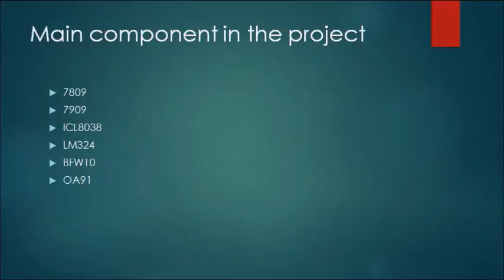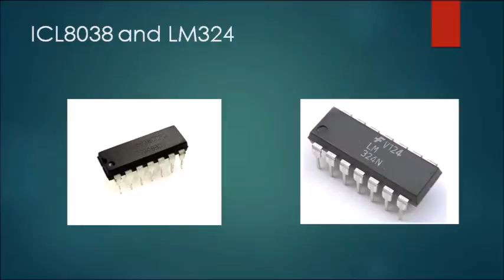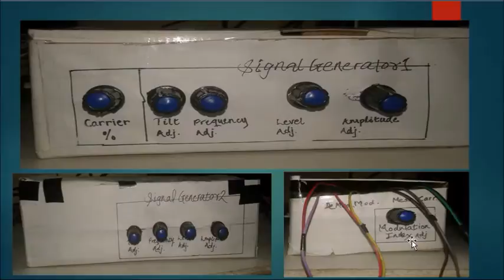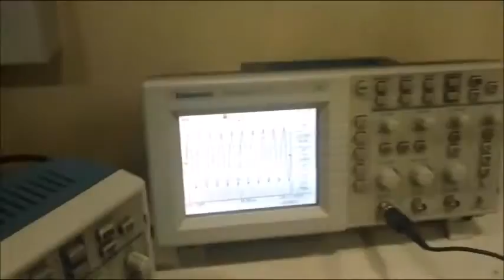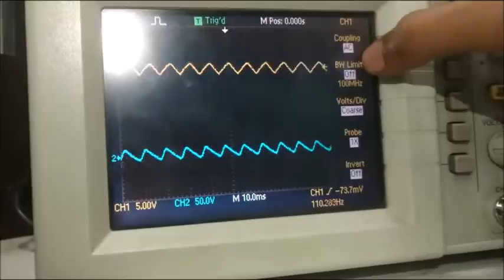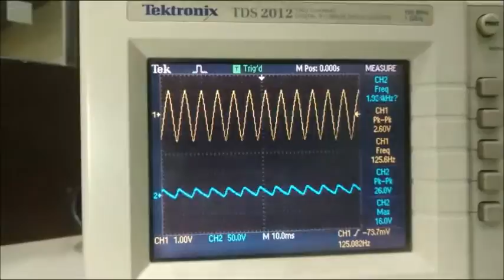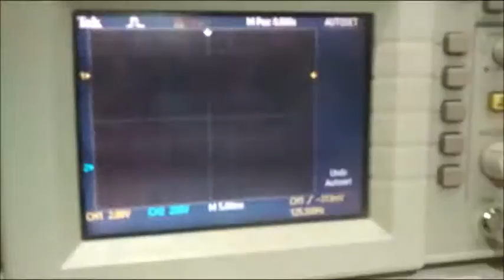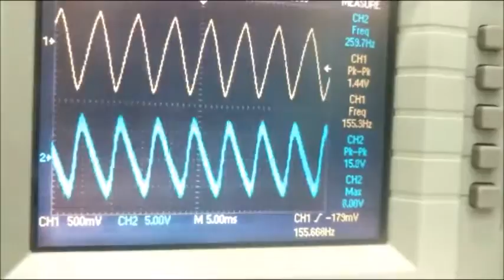AM Modulation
Problem statement : Design a simple kit to demonstrate the amplitude modulation and demodulation using discrete components. (That is the use of integrated circuits should be avoided and the modulation and demodulation should be done using the peculiar properties of different components).

Concept used : Our aim is to develop the demo kit for amplitude modulation and demodulation and help the students understand how the discrete components can be used in real life applications. For this purpose, we use the n-channel J-fet (BFW10) . The carrier signal is fed through the channel and by varying the channel resistance in accordance with the modulating signal
the modulated signal is generated. The demodulation is done using diode detectors which avoids the use of complex circuitry.